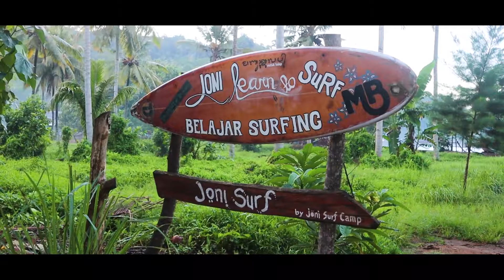Service Marketing- Wedi Awu Beach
A hidden paradise for surfers in southern malang, Wedi Awu Beach.
Lecturer: Mrs. Arum Prasasti
Group 1:
- Admiral Brayoga
- Dicky Ibrahim Syach
- Intanta Erlianungka S
- Miko Dw Abadi
- M. Raja Khwarizmi